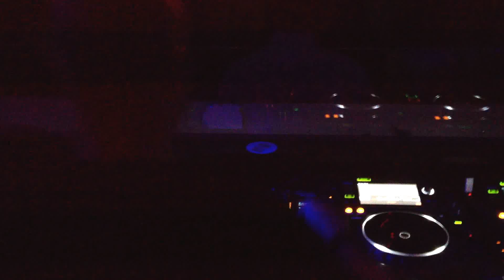TmgK drops "Let's Go" at 120dB Night (Club L1, Leipzig)!! OUT Aug.8th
OUT NOW!